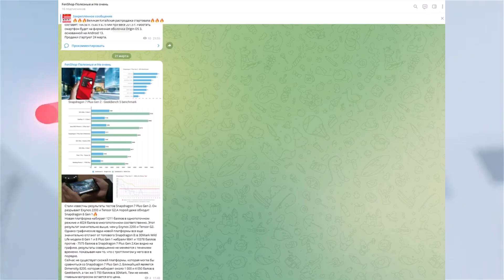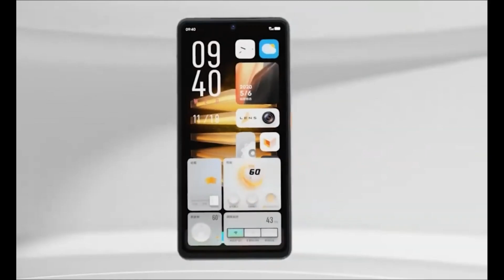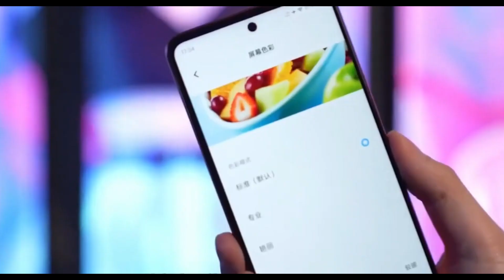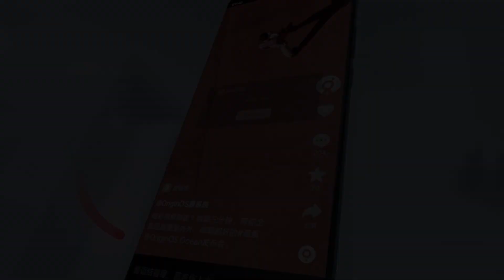VIVO IQOO Z7 - Новый ТОП с внушительными характеристиками по доступной цене🔥😱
Сегодня познакомимся с новым ТОПОМ за свои деньги, аппарат- IQOO Z7 предлагает отличные характеристики по вполне демократичной цене...
🔥Подборка классных девайсов по лучшей цене на Али:
- XIAOMI Redmi Note 12 - Знакомство с будущим ХИТОМ🔥😱❓️❓️
- HONOR X40 - Идеальный Смартфон? Подробный ОБЗОР🔥
- Xiaomi REDMI NOTE 11E 5G🔥Топ из Поднебесной до 10000 рублей😱
- REALME 10 PRO+ Подробный обзор Честного ТОПА за свои деньги😱🔥

Состоялась премьера IQOO Z7.Матрица-120Гц,камера на 64Мп,аккумулятор 5000 мА·ч с быстрой зарядкой 120 Вт🔥🔥
И все это за 232 доллара😱😱
Всех приветствую друзья, вы на канале FenShop-Полезные и Не очень. Компания iQOO сегодня показала свой новый смартфон iQOO Z7. Это среднебюджетный смартфон с довольно неплохими характеристиками.
iQOO Z7 стартует с цены в 232 доллара за базовую версию, за эти небольшие деньги, он предлагает экран с высокой частотой кадров в 120 Гц, и поддержку быстрой зарядки 120 Вт.
Новинка оснащена 6,64 дюймовой ЖК-панелью с разрешением Full HD+ (2388 х 1080 пикселей), 16-мегапиксельной селфи камерой, сдвоенной основной камерой с оптической стабилизацией на 64 и 2 Мп, и процессором Snapdragon 782G. Смартфон получил до 12 ГБ оперативной и до 256 ГБ физической памяти, а ёмкость аккумулятора составит 5000 мА·ч.
Аппарат поддерживает современные коммуникация: 5G, 4G VoLTE, Wi-Fi 6, Bluetooth 5.2, GPS и ГЛОНАСС. Новинка получит NFC модуль, USB Type-C, аудиоразъем 3,5 мм, стереодинамики и боковой сканер отпечатков пальцев в кнопке. Габариты составят: 164,58 x 75,80 x 8,75 мм при весе 201,5 г. Работать смартфон будет на фирменная оболочка Origin OS 3, основанной на Android 13.
Продажи стартуют 24 марта. По цене:
- iQOO Z7 с 8 ГБ оперативной памяти, 128 ГБ физической памяти - 232$
- iQOO Z7 с 8 ГБ оперативной памяти, 256 ГБ физической памяти - 247$
- iQOO Z7 с 12 ГБ оперативной памяти, 256 ГБ физической памяти - 276$
Цена вполне демократичная.